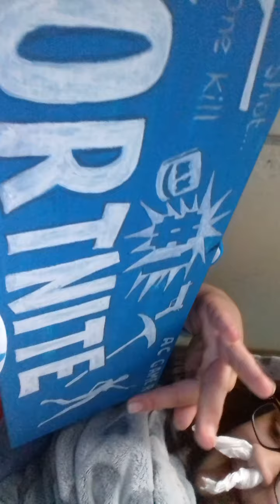Ugggg I'm sick